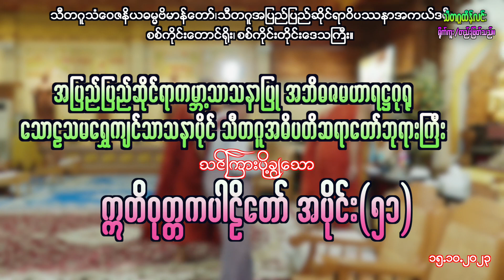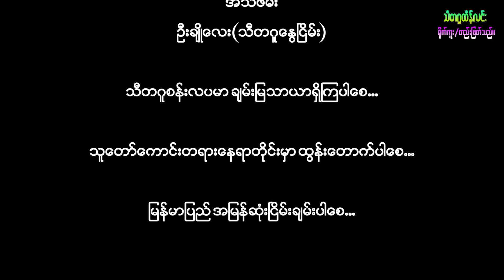ဣတိ၀ုတ္တကပါဠိတော်အပိုင်း(၅၁)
စာဝါပို့ချခြင်းမှတ်တမ်း
ဣတိဝုတ္တကပါဠိတော်
အပိုင်း(၅၁)
(၁၅.၁၀.၂၀၂၃) ရက်နေ့
ကျေးဇူးရှင်အပြည်ပြည်ဆိုင်ရာကမ္ဘာ့သာသနာ​ပြု အဘိဓဇမဟာရဋ္ဌဂုရု သောဠသမရွှေကျင်သာသနာပိုင် သီတဂူအဓိပတိဆရာတော်ဘုရားကြီးသည်သီတဂူကမ္ဘာ့ဗုဒ္ဓတက္ကသိုလ်(စစ်ကိုင်း)ရှိ စာချကထိကများ၊ Ph.D ကျောင်းသားများ၊ အမ်အေကျောင်းသားများ၊ ဘီအေကျောင်းသားများ၊ နိုင်ငံခြားသားကျောင်းသားများကို ဣတိဝုတ္တကပါဠိတော်အပိုင်း(၅၁)ပို့ချပါသည်။
ထိုပို့ချချက်မှတ်တမ်းကို သီတဂူရုပ်/သံအဖွဲ့မှ တိုက်ရိုက်ရိုက်ကူးထုတ်လွှင့်လိုက်ပါသည်။
ပညာ နရာနံ ရတနံ =ပညာဟာ လူတို့ရဲ့ ရတနာပဲ။
ဇရာသုတ်၊ သဂါထာဝဂ္ဂသံယုတ်ပါဠိတော်)
ပညာသမာ အာဘာ နတ္ထိ =ပညာနဲ့တူတဲ့ အလင်းရောင်ဆိုတာ လောကမှာ မရှိဘူး။
ကင်မရာ- သီတဂူထိန်လင်း
အသံဖမ်း- ဦးချိုလေး(သီတဂူနွေငြိမ်း)
သီတဂူစန်းလပမာ ချမ်းမြသာယာရှိကြပါစေ...
သူတော်ကောင်းတရားနေရာတိုင်းမှာ ထွန်းတောက်ပါစေ..
ကိုဗစ်-၁၉  ရောဂါအမြန်ဆုံးကင်းဝေးကြပါစေ...
မြန်မာပြည်အမြန်ဆုံးငြိမ်းချမ်းပါစေ…